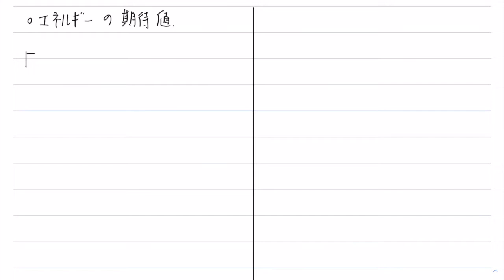統計力学第9回 エネルギーの期待値とゆらぎ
日本大学文理学部物理学科で実施された統計力学1の授業動画です。